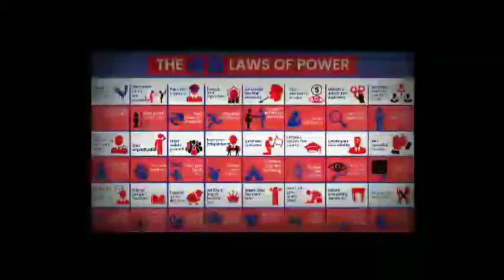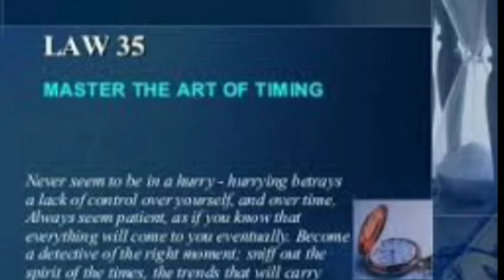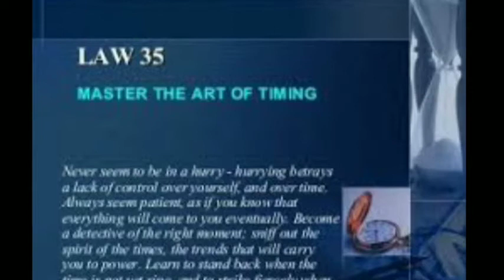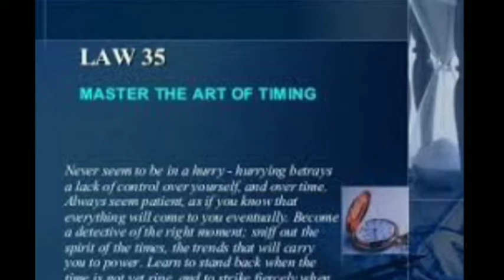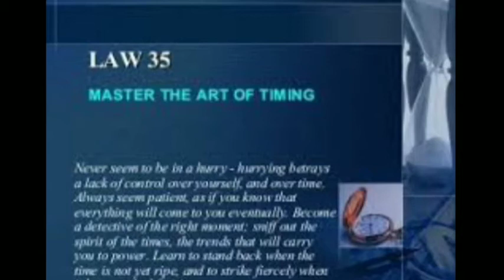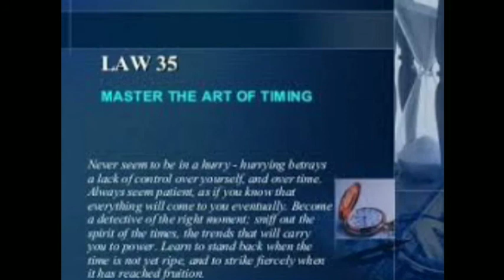48 LAWS OF POWER- LAW 35 - SHORT SERIES WITH SLIDES-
48 LAWS OF POWER- LAW 35 - SHORT SERIES WITH SLIDES-